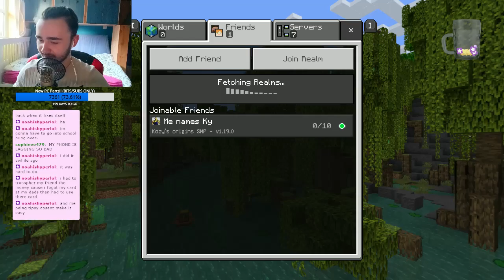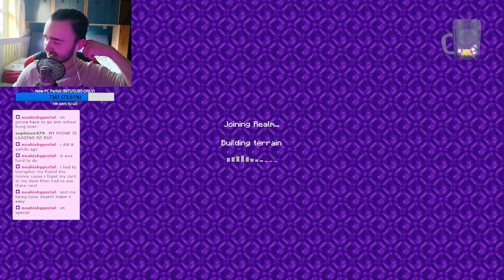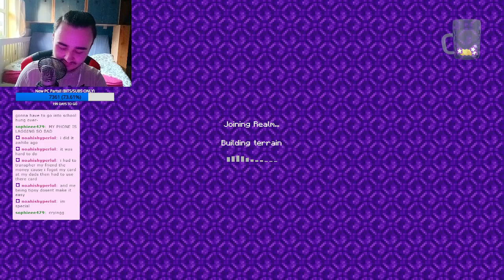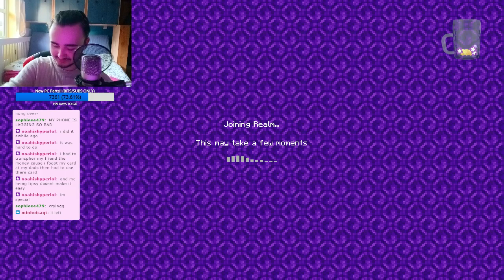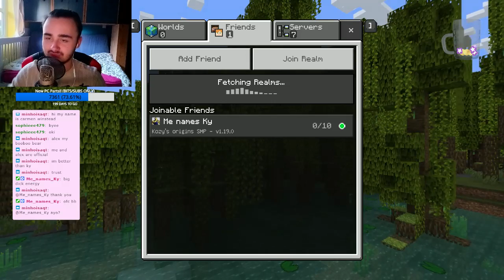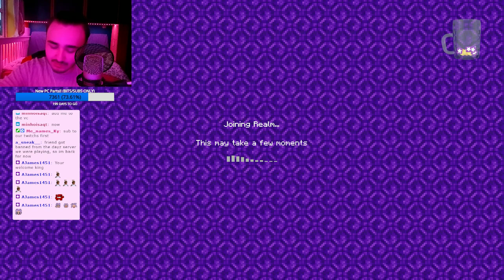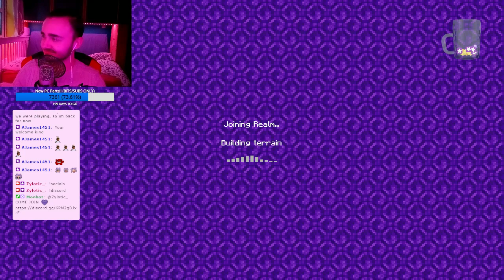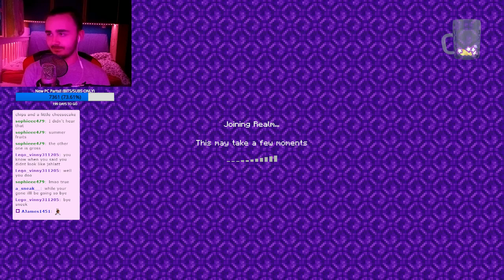IM SO INDECISIVE | Origin SMP Minecraft Stream VOD Pt. 2